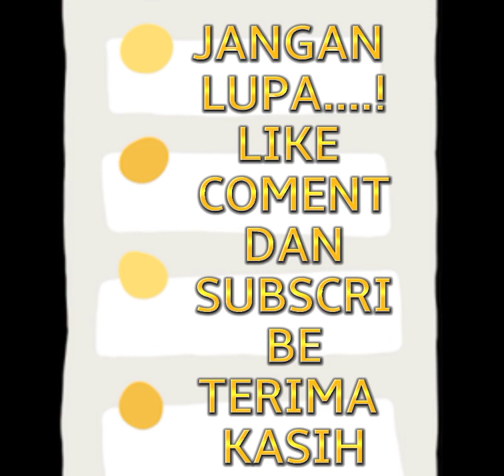JENIS-JENIS DAN HARGA IKAN CHANA TERBARU 2022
ikan chana merupakan keluarga ikan snake hed atau kepala ular, ikan ini brsifat predator
ikan chana ini Terbagi kedalam beberapa jenis dan harga yang bervariasi